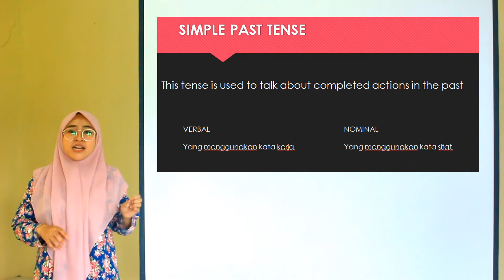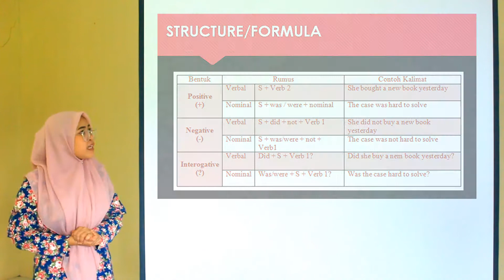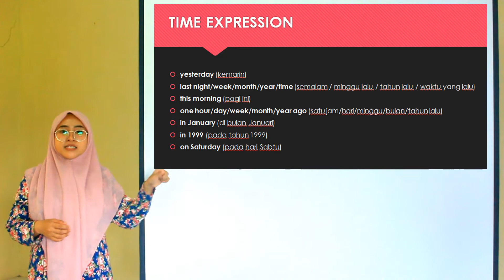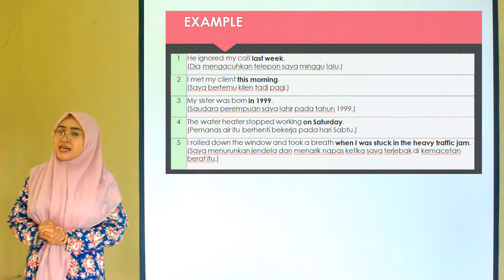BAHASA INGGRIS KELAS 9 - BAB 5 PRESENT CONTINOUSE TENSE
By : SHOFIA NUR AFIDAH